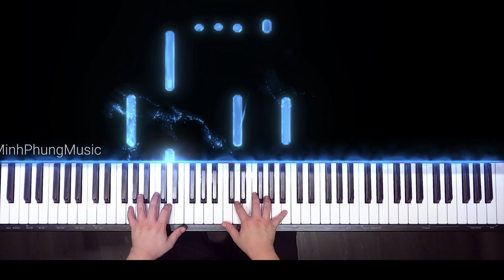CHỊ TÔI || PIANO TUTORIAL || KURTZMAN KS7S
😍 Hệ thống cửa hàng:
Showroom 1 : 347 ĐIỆN BIÊN PHỦ, PHƯỜNG 4, QUẬN 3, TPHCM
Showroom 2 : 98 BÀNH VĂN TRÂN, PHƯỜNG 7, TÂN BÌNH, TPHCM
Showroom 3: 56/7 TÂN THỚI NHẤT 17 PHƯỜNG TÂN THỚI NHẤT QUẬN 12

🍿 Link Facebook :
Fanpage : minhphungmusic